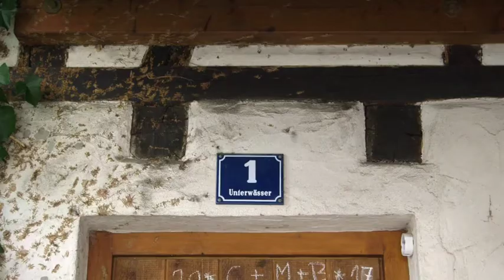Neckarakteur Ernst Heimes im Portrait, Haus am Nepomuk Rottenburg am Neckar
Unser Neckar - denn der Fluss hat unser gemeinsames Engagement verdient!

Ernst Heimes lebt in Rottenburg direkt am Neckar. Der pensionierte Lehrer hat sein ganz besonderes Zuhause in einer alten Mühle und liebt die Nähe seines Lieblingsflusses.

Regie: Julia Knopp
Produktion: filmkombüse

Ein Projekt der Koordinierungsstelle "Unser Neckar" unter Leitung von Dr. Sabine Schellberg - Realisierung als Drittmittelprojekt der Filmakademie Baden-Württemberg

Mit bestem Dank an alle Partner und Akteure der Initiative "Unser Neckar"!

Gerne können Sie unsere Videos im Sinne des Netzwerks verlinken.